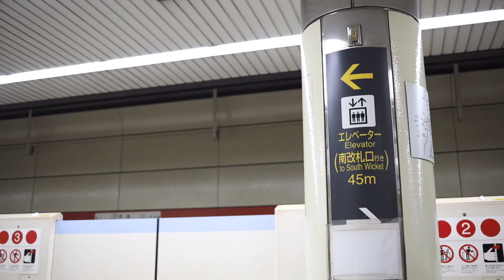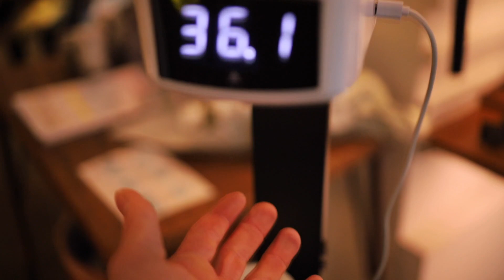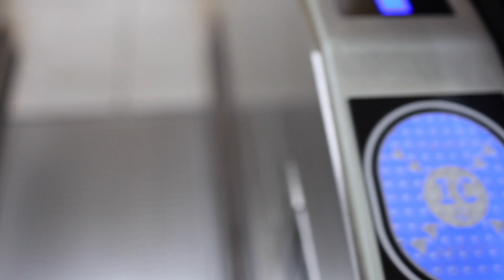【人間ドック】体脂肪率がすんごいことになってて死にたい１日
僕はサーカスをもっと短に感じて欲しい

舞台に立つアーティストが苦しい思いをしている今だからこそ伝わることや伝えたいことがあります。
１人でも多くの人の役に立ちたい・感動させたいそして、楽しませたい！

【閲覧注意】人間ドックに行ったら医者も呆れるほどの寄生虫が見つかりました